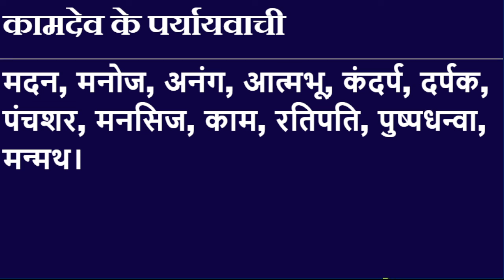Kaamadev ka Paryayvachi Shabd Kiya Hai ? कामदेव शब्द का पर्यायवाची शब्द क्या है ?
Samanarthak word of कामदेव, कामदेव Synonyms in Hindi language. Get here Samanarthak Shabd of कामदेव Hindi, Synonyms of कामदेव , Synonyms कामदेव , Know synonyms कामदेव, कामदेव Prayayvachi , Prayayvachi shabd of कामदेव , Prayayvachak Shabd of कामदेव in Hindi , What are the Synonyms of कामदेव , Paryay of Kaamadev , Kaamadev Ka Paryay. Paryayachi of Kaamadev, Kaamadev ka Paryavachak, Prayayvachi of Kaamadev , Kaamadev ka Paryayvachi Kiya Hai , Kaamadev paryayvachi Shabd in hindi , Kaamadev ka paryayvachi , What is the synonym of Kaamadev in Hindi?

Important Question of Kaamadev
कामदेव शब्द का पर्यायवाची शब्द क्या है ?
Kaamadev ka Paryayvachi Shabd Kiya Hai ? कामदेव शब्द के समानार्थी शब्द कौन कौन से है ?
कामदेव शब्द का अर्थ क्या है?
कामदेव शब्द का Synonyms क्या है ?
Another word for likewise - ?
Likewise synonym - ?
हिंदी Synonym dictionary क्या है ?